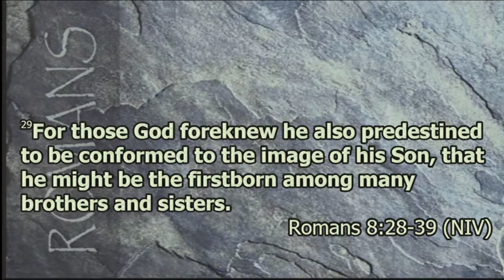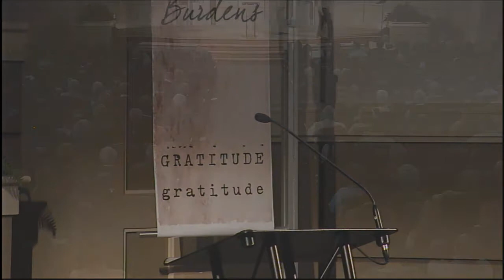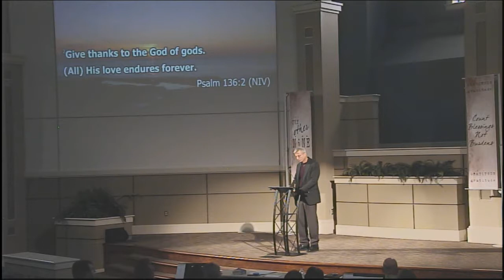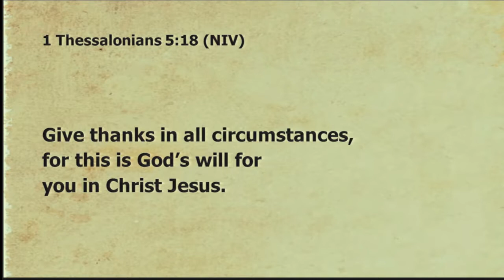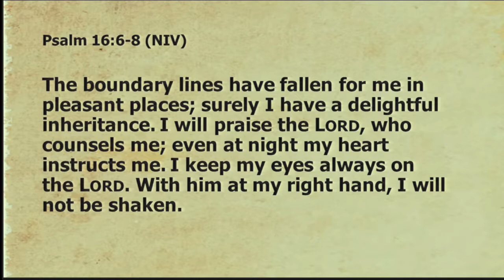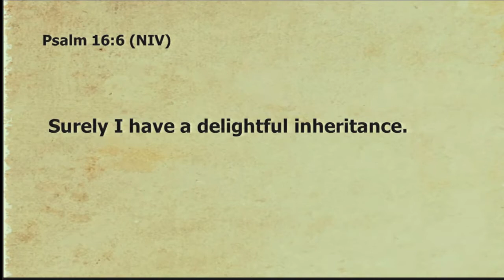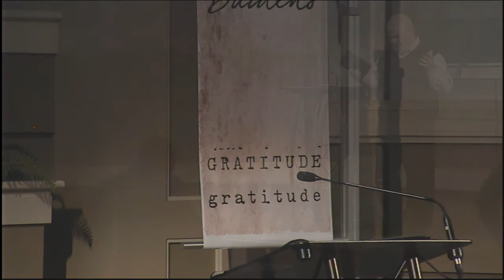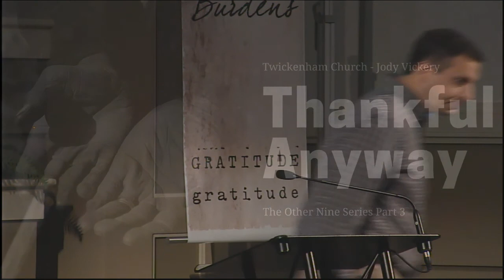Thankful Anyway - The Other Nine Part 3 - Jody Vickery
Sermon: Thankful Anyway
Series: The Other Nine - Part 3
Speaker: Jody Vickery
Date: Nov 15, 2015